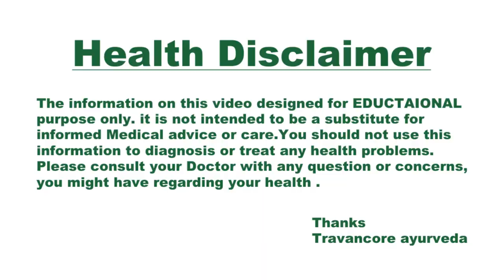Post Covid Management | Travancore Ayurveda | Dr Reeshma | Sunrise Tv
Description : Post Covid Management | Travancore Ayurveda | Dr Reeshma | Sunrise Tv